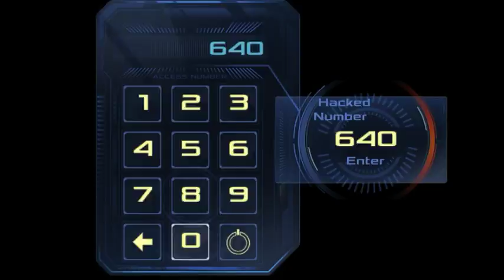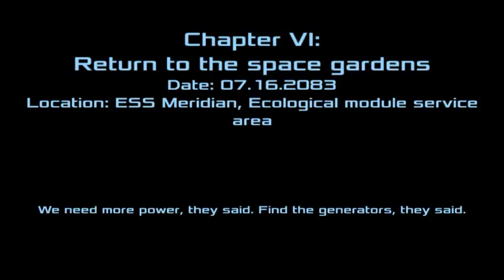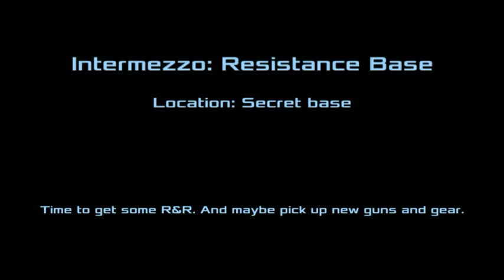"Susah amat ni Level" Dead Effect 2 Android IOS | Walkthrough | #5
Download dan Mainkan Dead Effect 2 sekarang juga